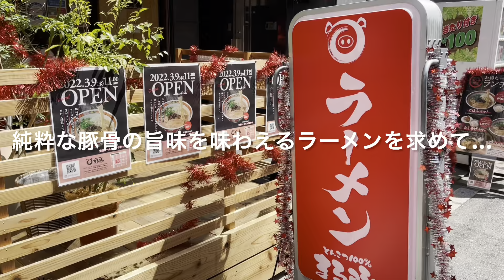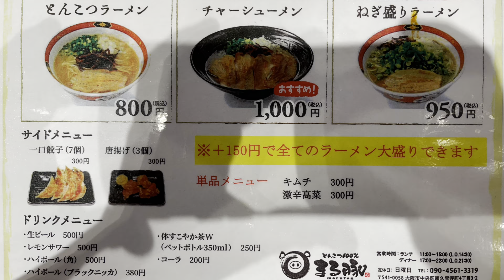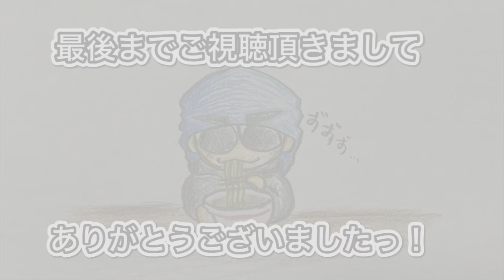🍥【とんこつ100% まる豚(大阪府大阪市中央区)】🍜とんこつラーメン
【とんこつ100%　まる豚(大阪府大阪市中央区)】
🏠ラーメン店で勉強された女性店主が
ご姉妹で’２２年３月に開業された、
木の温もりを感じるカフェの様な雰囲気のお店。
🗓22.4.8
🍜とんこつラーメン　¥800
🍥スープ
《豚ベース　醤油》
淡☆☆☆★☆濃
🍥麺
細★☆☆☆☆太
‪🍥トッピング‬
優しい歯応えから焼き目の香ばしさと、
肉本来の旨味を活かした味付けに仕上げている
・木耳　・ネギ　・玉ねぎ
🐯寅レポ🐯
１８時間煮込まれ呼び戻し製法で作られたスープは
サラリとした骨粉による舌触りで、
臭みが一切ないダイレクトに伝わる豚骨の旨味を
テロリとした厚めに効かせた油分と、
ヒキを生む心地良く主張するキレと
旨味支えるコクを備えたかえしを合わせ、
濃厚ながらもまろやかで飲み易く纏められています。
やや白っぽくプリッと張る肌色をした麺は
滑りの良い啜り心地と吸い付く様な絡みの良さで、
豚骨と醤油の風味と味わいをしっかりと捉えて
モチッと弾む歯応えから麺自体の味わいと風味が
噛む度に重なって自然と厚みが増していきます。
落ち着くに連れてじわじわコクとまろやかさが上がってくるスープを
細めながらもしっかりと受け止める麺が主役に押し上げる、
コラーゲンたっぷりの純な味わいを楽しめる豚骨ラーメンを頂きましたっ！